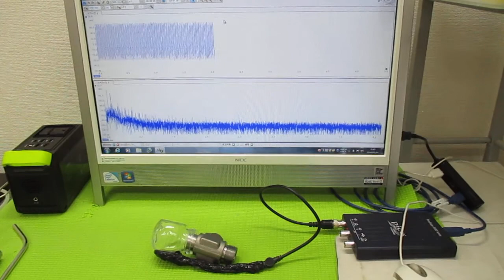オリジナル超音波実験 ultrasonic-labo